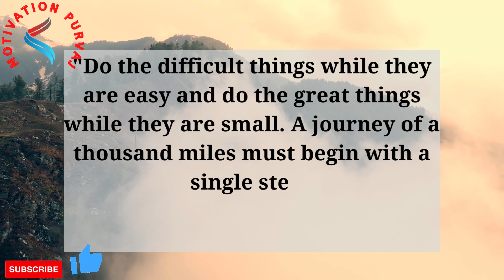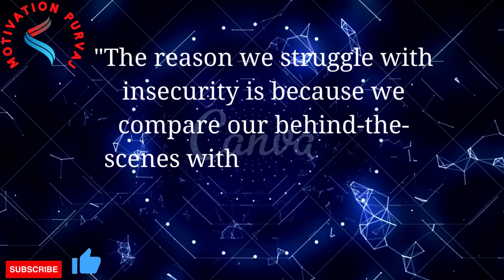Words of Mark Twain, Thomas Edison and Lao Tzu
Motivational quotes from Mark Twain, Thomas Edison and Lao Tzu.

1. “The secret of getting ahead is getting started”  - Mark Twain

2. "Our greatest weakness lies in giving up. The most certain way to succeed is always to try just one more time" - Thomas A. Edison

3. "The journey of a thousand miles begins with one step" - Lao Tzu

4. "Do the difficult things while they are easy and do the great things while they are small. A journey of a thousand miles must begin with a single step"-
Lao Tzu

5. "The reason we struggle with insecurity is because we compare our behind-the-scenes with everyone else’s highlight reel" - Steve Furtick

6. “Work hard in silence, let your success be the noise” - Frank Ocean